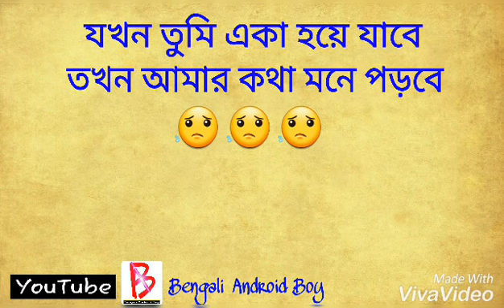Broken Heart Status for WhatsApp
Royal & Best WhatsApp Status in Bengali